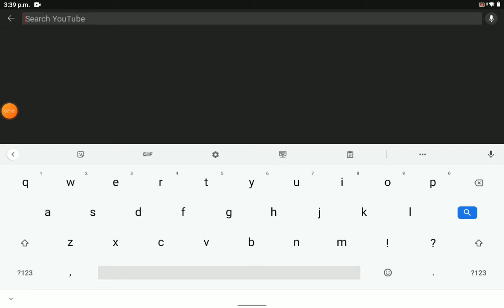Flinging random stuff on a diving board. | Roblox (Brookhaven)